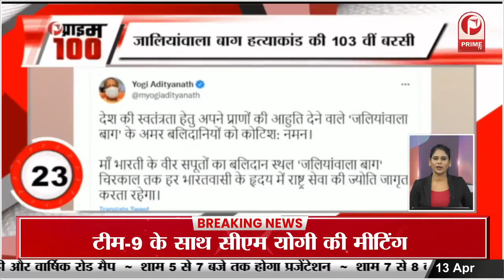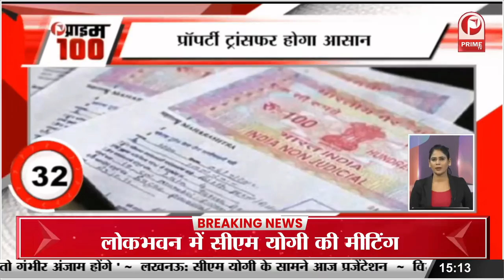सेना में शामिल हुए स्वदेश निर्मित बख्तरबंद लड़ाकू वाहनों की पहली खेप || Prime Tv